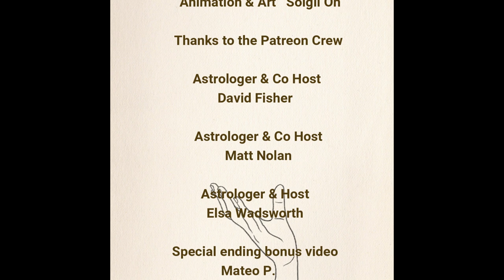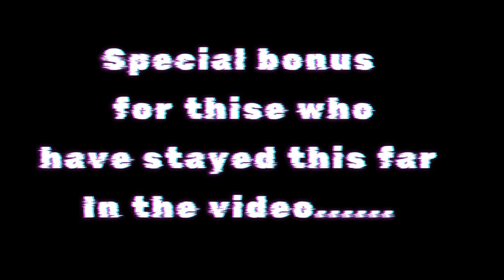Length of Life Techniques. Ancient Astrology Vol.2 Demetra George.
Blessings and welcome back to our journey through, and overview of, Demetra George's Vol. 2 Ancient Astrology!

Thank you so much for tuning into this study series with us!
This is a semi casual overview of length of life as outlined by Demetra George in her book Ancient astrology in theory and practice Vol Two.
It is also the end of the book and our study & reading of this book! Thank you so much for joining us on this journey!

Deep gratitude to author, scholar and our teacher Demetra George for her beautiful work and contribution to the field and practice of Ancient Astrology!

Demetra's Book: Ancient Astrology In Theory and Practice
A Manual of Traditional Techniques Volume Two

Deep gratitude and reverence to Demetra for all your work and wisdom.